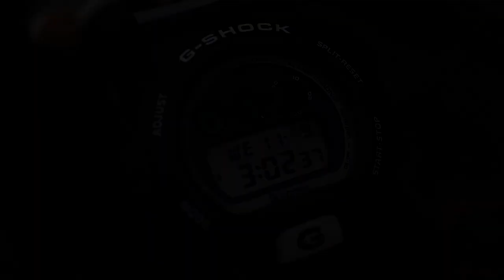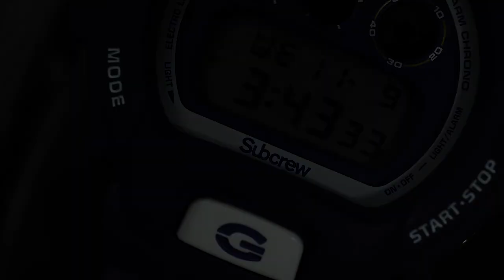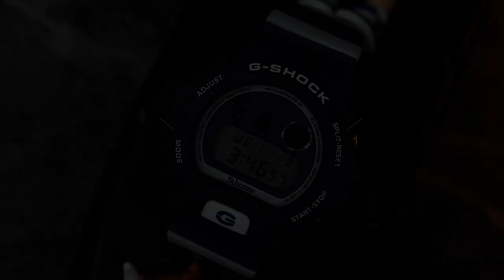ANAK SKATE WAJIB PUNYA! Review G-Shock x Subscrew x Steve Caballero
Beli jam tangan gratis mainan dan skateboard? Bisa kamu dapetin kalo checkout G-Shock x Subscrew x Steve Caballero DW-6900SBC20!

Kali ini G-Shock gak collab sama satu brand, tapi dua entitas sekaligus. Yakni dengan Subscrew, streetwear brand asal Hong Kong, sekaligus Steve Caballero, ikon skateboard professional asal Amerika Serikat.

Dapat jam tangan tangguh sekaligus gift set dan gift box yang bisa dipajang di kamarmu. Anak skate wajib punya!

0:00 Opening
0:34 Apa yang Bikin Spesial
3:26 Spesifikasi
4:07 Closing